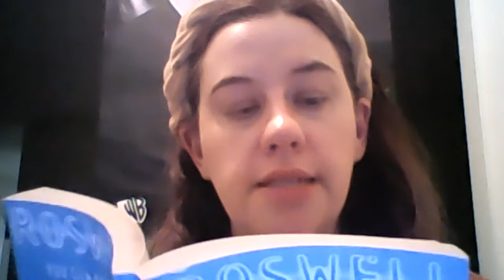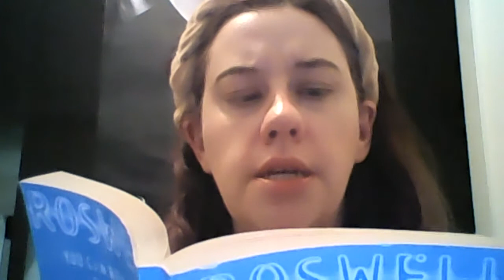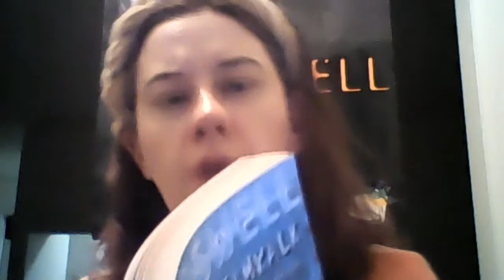Dreamwalk | Chapters 9 - 15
An introduction to two of our readers for the rest of the book series: Ali and Tish then we all read chapters 9-15. Book read starts at :47 and book recap with Jess aka The Roswell Book Queen at 1:28:45.